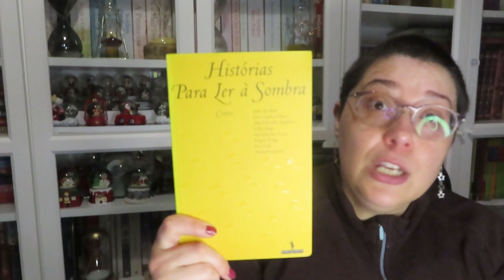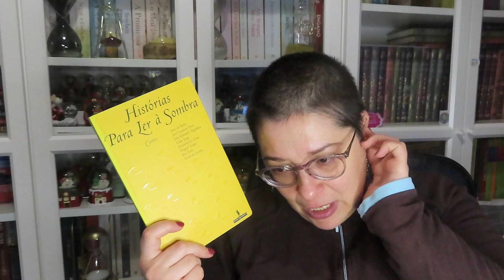Sem Tempo para Dizer Adeus de Jacquelyn Mitchard & Histórias para Ler à Sombra de Vários Autores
👀Capítulos do Vídeo:
00:00 Introdução
00:40 Sem Tempo para Dizer Adeus de Jacquelyn Mitchard
03:33 Histórias para Ler à Sombra de Vários Autores

Livros mencionados:
📙 Sem Tempo para Dizer Adeus de Jacquelyn Mitchard